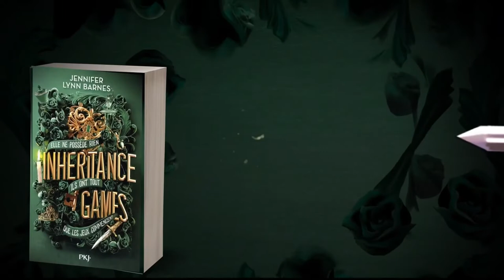[TRAILER] Inheritance Games - Jennifer Lynn Barnes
Que feriez-vous si vous receviez l’héritage d’un inconnu milliardaire convoité par ses sulfureux petits-fils ?

Avery Grambs, lycéenne sans histoire et sans le sou, rêve d’une bourse d’études pour entrer à l’université. Son destin bascule soudain quand Tobias Hawthorne, un célèbre milliardaire, lui lègue sa fortune. Cet argent tombe à pic, mais il y a un problème : Avery n’a jamais entendu parler de cet homme !
Pour toucher sa part d’héritage, elle doit néanmoins emménager dans la mystérieuse demeure des Hawthorne. Elle y côtoie les quatre petits-fils du défunt, tous aussi insondables que séduisants… et surtout bien décidés à l’empêcher de subtiliser leur dû !
Happée par un tourbillon de manigances, d’énigmes et de trahisons, Avery va devoir se prêter à un inquiétant jeu de dupes qui pourrait bouleverser sa vie à jamais…